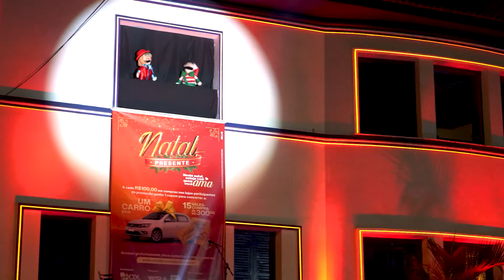Espetáculo "Noite Feliz" - Lançamento da campanha "Natal, Presente" CDL Santa Maria 2021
Chegou o momento de celebrar a volta do Natal do jeitinho que a gente conhece: perto daqueles que mais amamos.

Estamos na época que faz o coração ficar quentinho, dos abraços que aconchegam, dos olhares emocionados de tanto carinho.

O espetáculo "Noite Feliz" que marcou o lançamento da campanha "Natal Presente" aconteceu na fachada da nossa sede e contou com diversas atrações artísticas, incluindo a chegada do nosso amado Papai Noel.

Confira o vídeo que produzimos para que as lembranças dessa noite emocionante, que encantou o público presente, fiquem marcadas na nossa memória, pois são essas memórias que fazem todo o resto valer a pena.

A CDL Santa Maria deseja a todos um Feliz Natal!